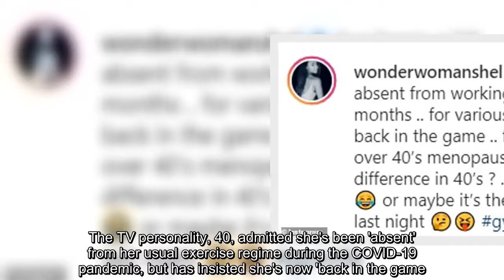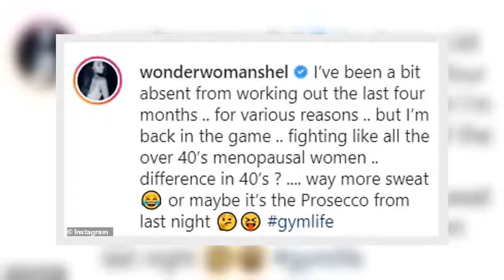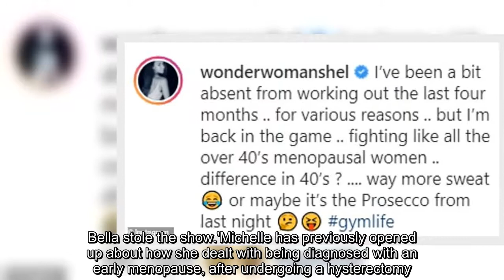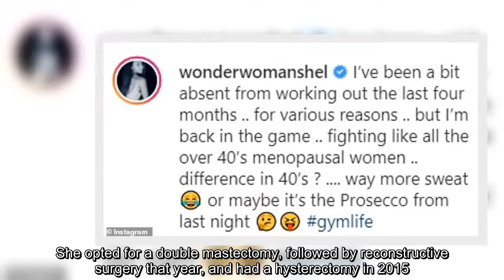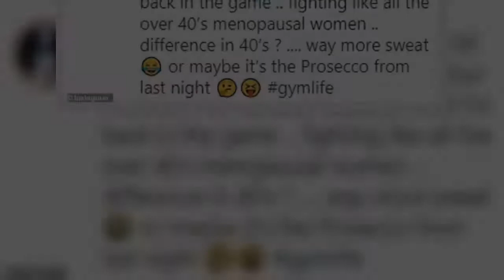✅ Michelle Heaton throws herself back into the gym with a gruelling workout after admitting exercis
✅  Michelle Heaton throws herself back into the gym with a gruelling workout after admitting exercise has been 'absent' during lockdown